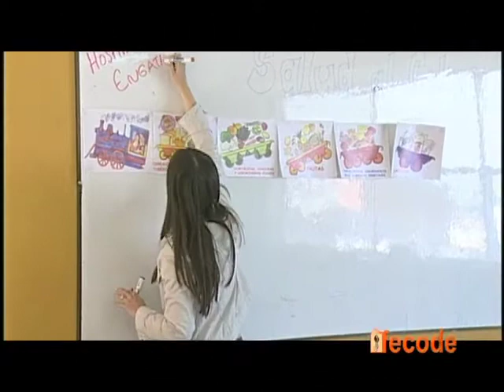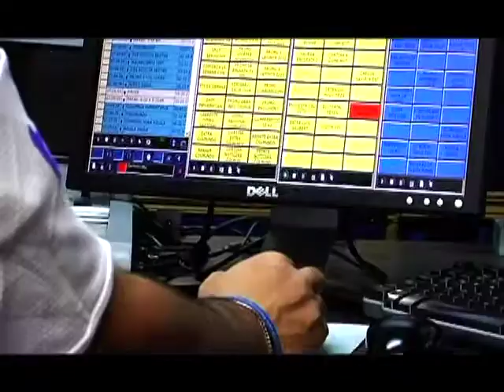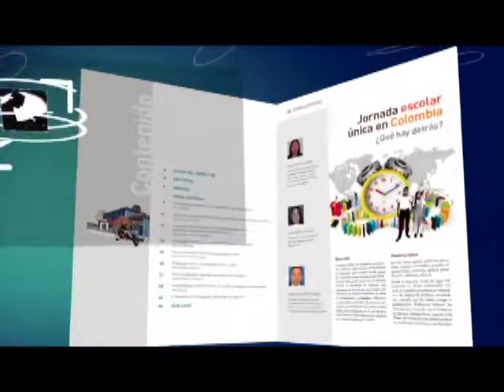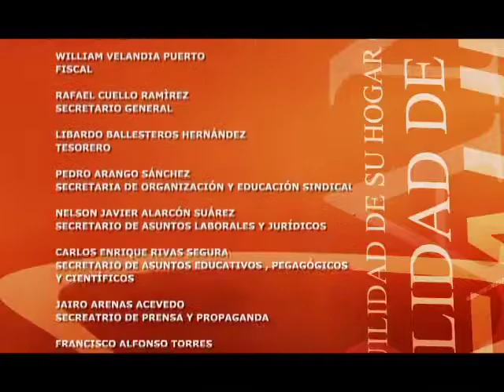CONTRASTES FECODE 2015-03-22